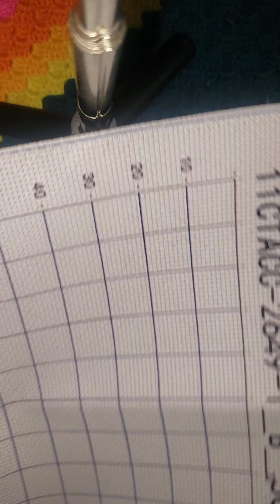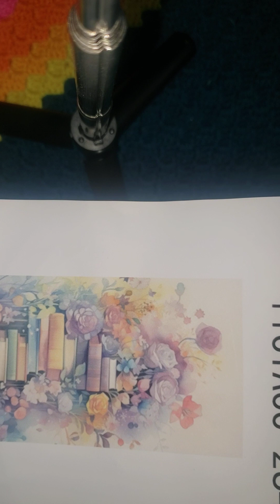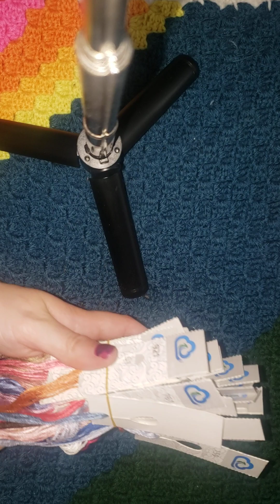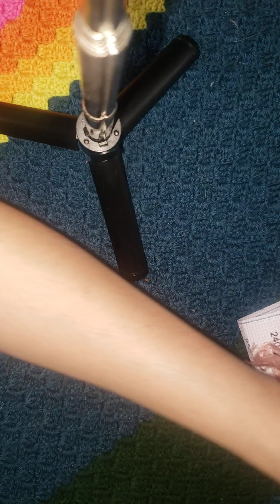sevengreat », « crossstitch », « sevengreatcrossstitch »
fans. Vos abonnés peuvent commander nos produits à de meilleurs prix.
Code de réduction de 6 % :Cécilia06OFFNombre d'utilisations : illimité